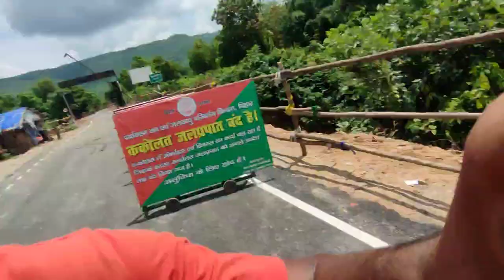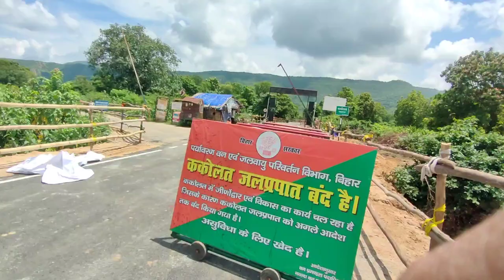आखिर 29 जुलाई को क्यों नहीं हुआ ककोलत जलप्रपात चालू | Kakolat Waterfall Nawada Grand Opening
Kakolat Waterfall Nawada Grand Opening |

आखिर 29 जुलाई को क्यों नहीं हुआ ककोलत जलप्रपात चालू |

29जुलाई को ककोलत जलप्रपात नहीं हुआ-यह है वजह |

kakolat waterfall Nawada
kakolat waterfall
nawada kakolat waterfall
kakolat waterfall udghatan
kakolat waterfall opening
kakolat waterfall latest update
kakolat waterfall kab khulega
kakolat waterfall open hai kya
kakolat waterfall open kab hoga
kakolat waterfall grand opening
kakolat waterfall opening ceremony
kakolat waterfall kaha hai
kakolat kaha hai
kakolat waterfall location
kakolat waterfall nawada kaha hai
nawada ka kakolat waterfall kaha hai
nawada ka kakolat waterfall location
kakolat waterfall location
kakolat waterfall
kakolat waterfall nawada
kakolat waterfall nawada bihar
kakolat waterfall bihar
kakolat waterfall video
kakolat nawada
waterfall
kakolat waterfall in hindi
kakolat water fall
kakolat waterfall in bihar
kakolat
kakolat waterfall new update
kakolat waterfall new look
kakolat waterfall drone view
kakolat waterfalls in nawada bihar
bihar nawada waterfall kakolat 2024
water fall nawada kakolat
nawada to kakolat water fall
bihar का भूगोल का प्रश्न
बिहार न्यूज़ लाइव,लाइव बिहार न्यूज़
बिहार लाइव न्यूज़
वाटर पार्क में मस्ती
पटना न्यूज़,बिहार न्यूज़
बिहार का भूगोल
बिहार की जनसंख्या 2011
बिहार होमगार्ड परीक्षा 24जनवरी2021
bihar tourism
kakolat ka se chalu hoga
kakolat ka video new look
kakolat kab chalu hoga 2024 me
kakolat kab khulega
kakolat kab khulega 2024
kakolat ke jharna
kakolat ke jharna kab khulega
kakolat waterfall
kakolat waterfall kab chalu hoga